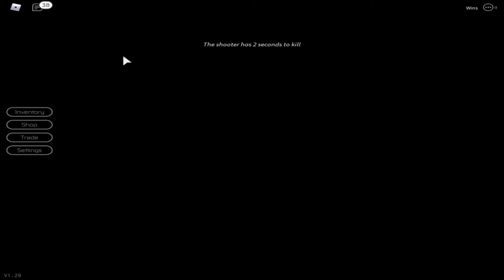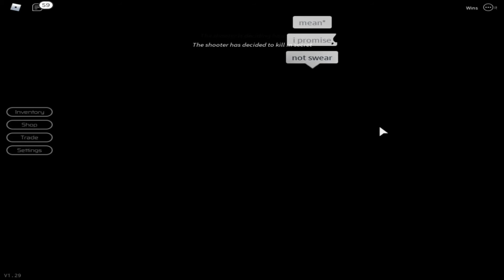We got some betrayers... | Gems vs Non-Gems | (ROBLOX Breaking Point)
Hey, Gems today we played Breaking Point on Roblox!
Sorry we haven't uploaded in a while.
Put the quality in settings on 1080p60 HD if it's not already!

✧ ROBLOX ✧
• Crystal Profile ➭ sese64
• Emerald Profile ➭ toftof2019